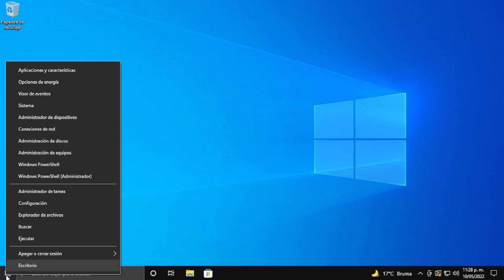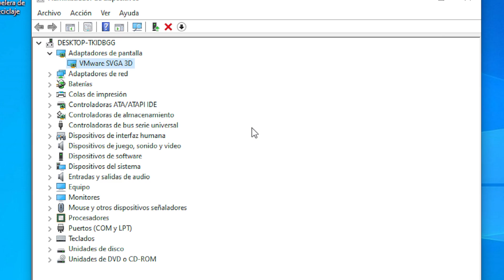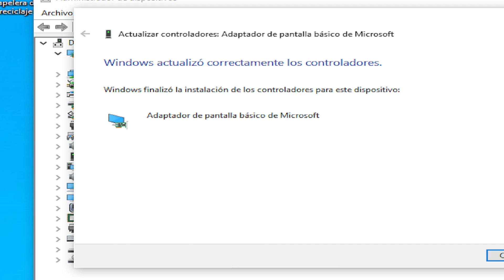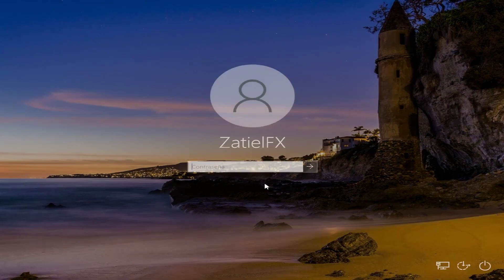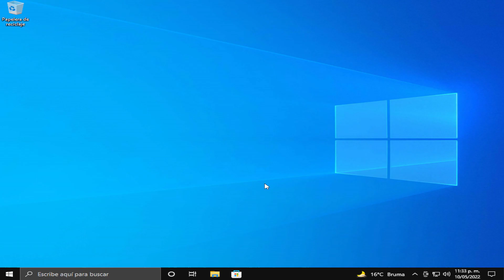Pantalla naranja en una laptop / PC al instalar Windows 10/11 [Tutorial] SOLUCION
● ᴢᴀᴛɪᴇʟ

Cómo reparar la pantalla naranja en una computadora portátil/PC al instalar Windows 10/11 [Tutorial]

Todos están bastante familiarizados con la pantalla azul de la muerte o BSOD, ya que debe haberla encontrado al menos una vez al usar su computadora. Sin embargo, la mayoría de la gente no sabe que la muerte también viene en color naranja, ya que los informes hablan de la pantalla naranja de la muerte.

Aunque es poco común, la pantalla naranja de la muerte de Windows 11/10 es uno de los problemas en los que el hardware es el culpable y se debe principalmente a problemas de GPU. Si se enfrenta a este error de detención, así es como puede solucionar esta pantalla naranja de la muerte en Windows 11/10.

Problemas abordados en este tutorial:
la pantalla de mi laptop es naranja
Cómo arreglar la pantalla naranja en la computadora portátil
la pantalla del portátil se vuelve naranja

La pantalla naranja de la muerte (OSOD) es un evento raro que ocurre en Windows 10/11 cuando su computadora encuentra un problema y se apaga en un esfuerzo por evitar la pérdida y corrupción de datos.